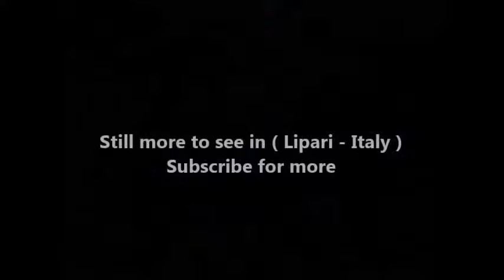Places to see in ( Lipari - Italy )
Lipari is the largest and most populated of the Aeolian Islands (Isole Eolie or Isole Lipari in Italian), a volcanic archipelago off the coast of Sicily. The island has the biggest town of the archipelago, also called Lipari; a lively busy place with picturesque streets, an attractive harbour and a historic castle-citadel. Like its island neighbours, Lipari has volcanic origins. The last eruption on the island took place around 1,400 years ago, and there are currently no signs of volcanic activity other than thermal springs and fumaroles. The island's geology is the most visible reminder of Lipari's origins; until recently one of its main industries was extraction of pumice, created by past eruptions. The island's population is around 10,000.

Lipari town is a very pleasant place, with pretty streets and lanes perfect for wandering around. There are some elegant historic town-houses as well as plenty of more humble island-dwellings, with balconies bedecked with flowers, washing, onions and peppers. The town has a very cheery atmosphere, and although tourists must get used to touts offering boat trips, the local people in Lipari are all very friendly and welcoming. There are a lot of appealing shops selling souvenirs and good-quality local food and drink; including huge quantities of the local capers and Malvasia wine - both very good items to take home, if your luggage will allow it.

Lipari's important archaeological museum is called the Museo Archeologico Regionale Eoliano "Luigi Bernabò Brea" (9am-1pm, 3pm-6pm, closed Sunday and holiday afternoons. Entrance €6) and contains finds from all over the Aeolian Islands. The collections are very fine, from ranks of assembled amphorae salvaged from wrecks, to high-quality Greek vases. The museum is particularly renowned for its hoard of models of Greek theatrical masks, mostly found in tombs on the island.

The cathedral, one of several churches within the fortified complex, has ancient origins but after several re-buildings isn't particularly striking. However, it is worth paying for admission to the rediscovered twelfth-century Norman cloister (chiostro Normanno), a wonderful little space with some appealing column capitals depicting animals.

The best illustration of Lipari's long history is an excavated area inside the citadel, where the curious passer-by can see the remains of different layers of habitation, from Neolithic times onwards. A shady corner of the outcrop is covered with rows of Greek and Roman tombs, and overlooking the pretty harbour is a modern version of a Greek open-air theatre (built in the twentieth century), where plays and other entertainments are held. From various points of the castle there are great views over Lipari and the Mediterranean.

Lipari has two harbours, situated on either side of the castle headland. To the north is Marina Lunga, a functional port where both large ferries and fast hydrofoils dock. At the time of writing there is talk of shifting hydrofoil services back to their original port, but until this is done, Marina Lunga will be the arrival point for most passengers visiting Lipari. There's a ticket office with desks for both the principal ferry companies, Siremar and Ustica Lines, by the jetty. Marina Corta, to the south of the citadel, is a much more charming historic harbour, colourful with fishing boats.

Lipari's main street is Corso Vittorio Emanuele, a lively little road which runs from Marina Lunga along the back of the castle headland. Along the Corso you'll find most of the island's useful shops and services: a tourist information office; a small supermarket; a bookshop; clothes boutiques; cafe-bars; restaurants; souvenir shops; speciality food stores. Other small streets and alleys head off Corso Vittorio Emanuele, connecting it with the castle and with Marina Corta. The Necropolis Diana, where many of the archaeological finds were uncovered, is just behind the centre.

( Lipari - Italy ) is well know as a tourist destination because of the variety of places you can enjoy while you are visiting Lipari . Through a series of videos we will try to show you recommended places to visit in Lipari - Italy